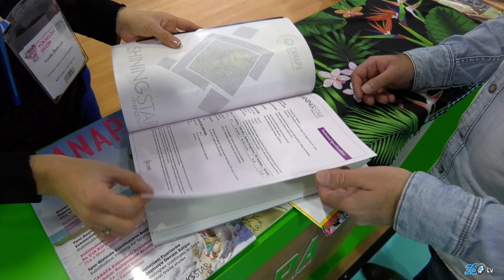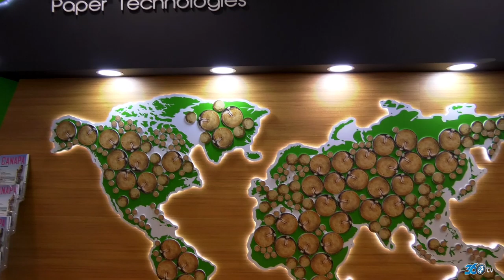Canapa - Fespa Fuarı 2018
Canapa için Fespa Fuarında hazırlamış olduğumuz fuar tanıtım filmi.